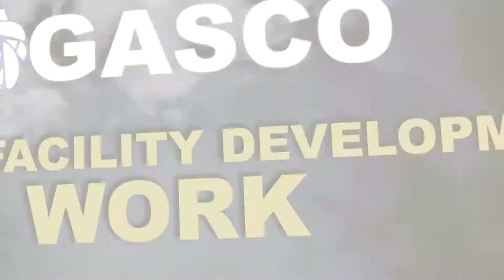WELLHEAD CONSTRUCTION TIMELAPSE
GASCO OMV_  Miano 17 Project